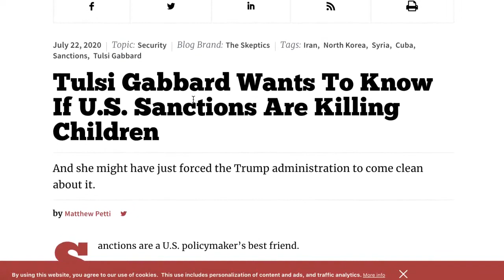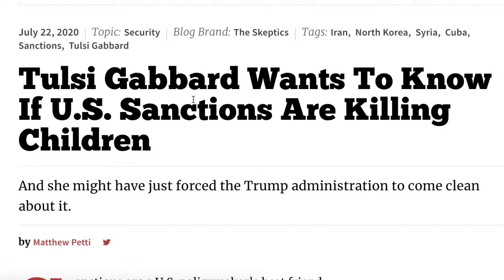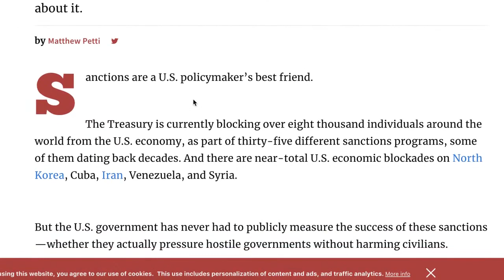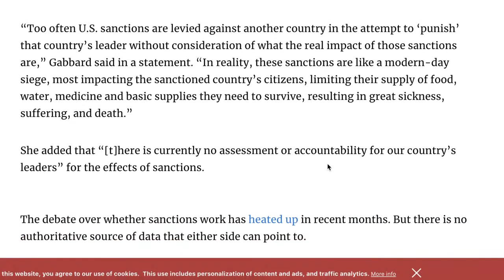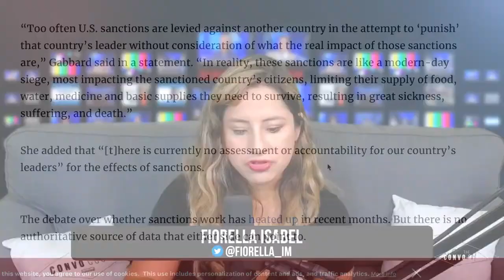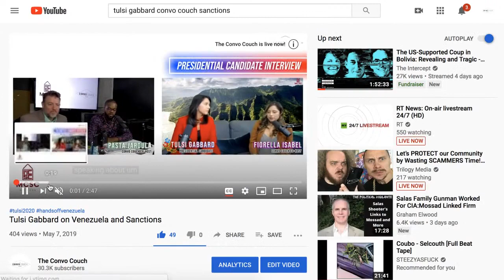Tulsi Gabbard's House Amendment May Force White House to Report Effects of Sanctions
Fiorella Isabel and Jonny Tsunami discuss on The Convo Couch.

Thanks to the support of our amazing fams, we were able to upgrade our equipment to produce clean interviews as well as having the means to travel and bring you ON THE GROUND footage that mainstream media WILL NOT SHOW YOU...

or
Keep Up With THE CONVO COUCH 🛋